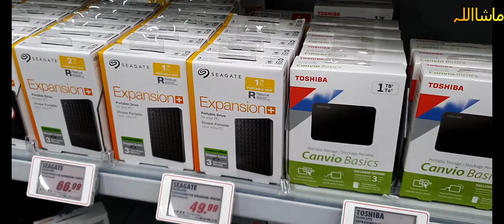Alu Baingan ki Sabzi/ Eggplant 🍆 Recipe 😊 4K Ultra HD Video//her desi life In germany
*** AJ ki video me Meri Daily Routine.

*** How to make Alu Baingan ki Sabzi.

*** Cooking.

*** kitchen.

*** Media market Ka visit.

*** German Electronic Market.

*** Saag with Paratha Nashta.

*** Family Breakfast.